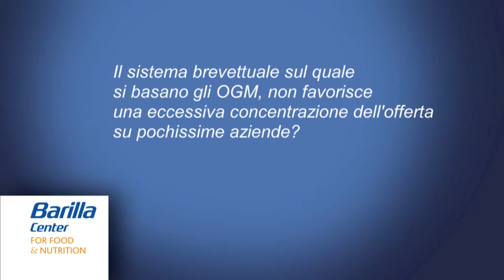BCFN - NORBERTO POGNA - INTERVISTA SUGLI OGM 4/4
Le multinazionali nel processo brevettuale legato alla produzione di mais e soia OGM.